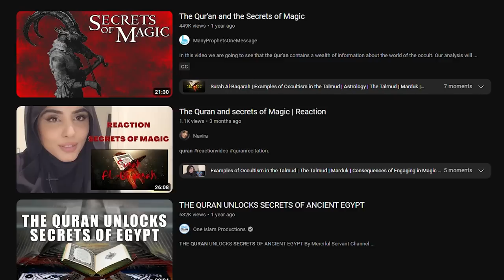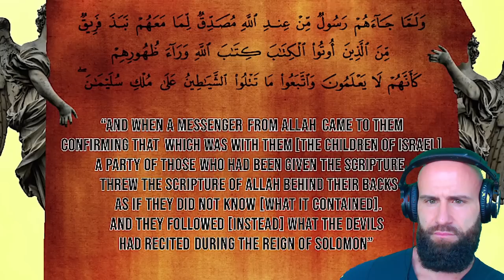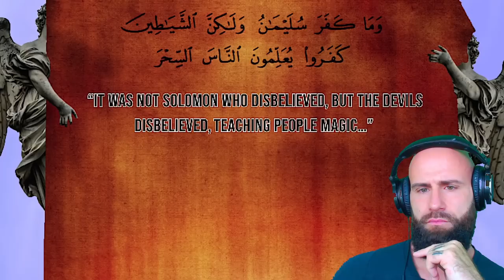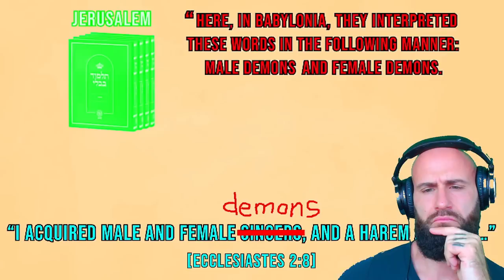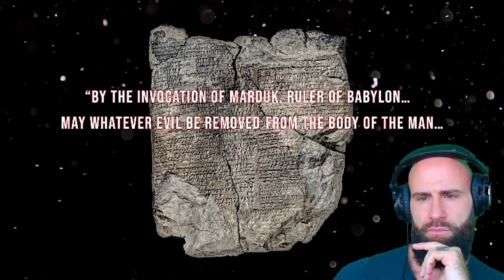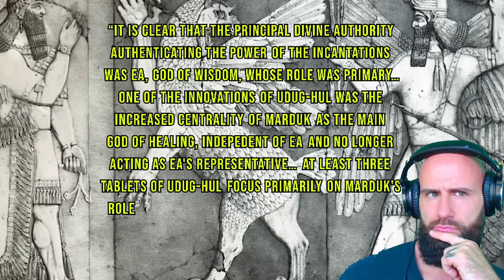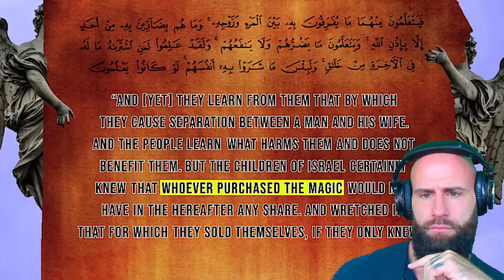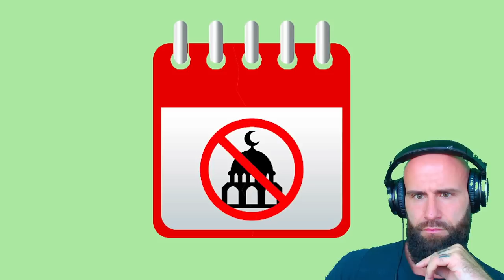Christian reacts to the Secrets of Magic in Quran (this is Shocking!)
Original Description:
"In this video we are going to see that the Qur’an contains a wealth of information about the world of the occult. Our analysis will focus on the second chapter of the Qur’an, known as Surah Al-Baqarah, in particular verses 101-102. We will analyze these verses from the perspective of history and archaeology."

As a Christian I react to The Qur'an and the Secrets of Magic Original Video
God bless!